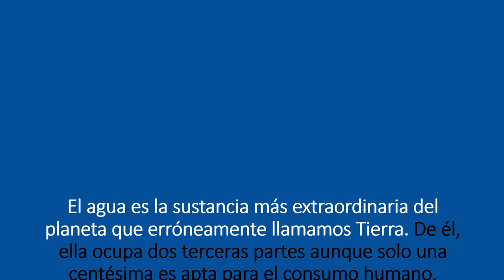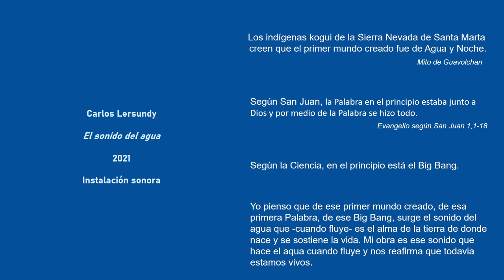Y EL PRINCIPIO FUE EL AGUA...FUE LA PALABRA DEL AGUA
La exposición LAS VOCES DEL AGUA fue una muestra artística colectiva que formó parte del evento Alma de la Tierra, que realiza la Universidad de Bogotá Jorge Tadeo Lozano cada año. Fue una colaboración con la Galería La Dama Barbuda y la Sala de Exposiciones de la Biblioteca UJTL.
En el Evangelio según San Juan se plantea que en el Principio existía la Palabra, que era dadora de vida y con ella se creó todo. Pero era una palabra sonora, no escrita. Un sonido ancestral comprendido por todo lo vivo porque ella misma lo organiza, genera y completa. Ese sonido bien pudiera ser la humedad del agua.
El agua es la sustancia más extraordinaria del planeta que erróneamente llamamos Tierra. De él, ella ocupa dos terceras partes aunque solo una centésima es apta para el consumo humano. Antecede a todo tipo de vida y cohesiona todo lo que existe. Su cantidad es estable desde el inicio de los tiempos; pero su calidad es la que el hombre ha puesto en jaque. De ahí la necesidad de pensarla más allá del disfrute despreocupado antes de que su ausencia o abundancia se convierta en el motivo de las próximas guerras humanas, provoque la extinción de múltiples especies de seres vivos, y genere un drástico e irreparable cambio climático.
Casi mágica, el agua viola toda ley física y hasta alguna de las matemáticas. Por estar compuesta por dos ligeros átomos gaseosos, debería disfrutar de ese estado; pero es básicamente líquida. Aun cuando se evapora, conserva las peculiaridades de dadora de vida y en estado sólido es más ligera que ella misma en su condición líquida. Puede ser dulce, salada, insípida, incolora, transparente, vaporizada, nevada, helada, gaseada, tratada, maltratada, buena conductora de la electricidad y creadora de colores cuando los haces de luz solar atraviesan sus invisibles capas neblinosas.
Cada estadio cultural del hombre la ha venerado. Regularmente no ha bastado con adorar su energía o mitificar su presencia; sino que se la ha antropomorfizado en una o varias deidades que dividen su poder. A veces la lluvia o el rocío, normalmente los lagos, otras los ríos, siempre los mares o la profundidad de los mismos, se han visto poblados de mitos, de leyendas heroicas y de dioses potentes que han modelado la realidad y la historia humana. Todo el Paraíso nace de la humedad que ella provoca y del anhelo humano de su perpetuidad.
Es el origen de toda vida que parece haber hallado en el medio acuoso la posibilidad de engendramiento y la chispa de desarrollo embrionario. También es el origen de todas las sociedades fitomórficas y zoomórficas que han sabido aprovechar sus diferentes estados para desarrollar habilidades y cualidades naturales. Asimismo, es el origen de toda sociedad humana que ha evolucionado en espacios geográficos cercanos a ella.
Buena parte de la producción mecánica se ha desarrollado para poder dominarla y buena parte de la producción científica se ha basado en su regularidad. La creación pictórica también la ha usado como diluyente fundamental en diversas técnicas como la acuarela, la pintura al fresco, la cerámica, la arquitectura, la litografía, etc. También el desarrollo urbano se ha visto enriquecido por el diseño de parques, jardines imponentes, fuentes con surtidores de agua, puentes sobre riadas, etc.
Estas disquisiciones varias sobre, con y por el agua constituyen la temática de LAS VOCES DEL AGUA.